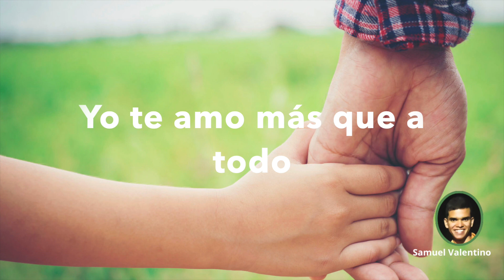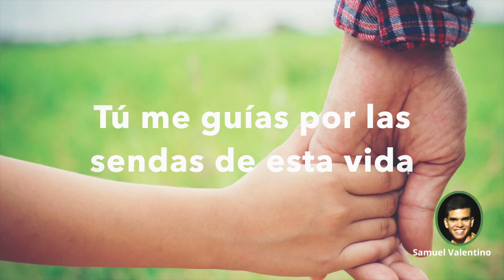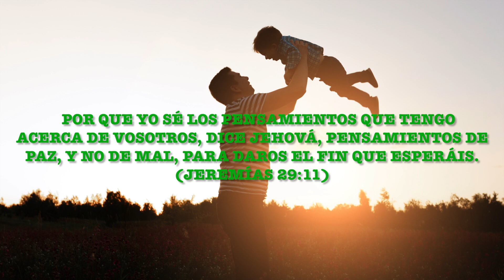🇪🇸 Padre Amado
A nuestro Dios y Padre sea la gloria por los siglos de los siglos. Amén.
(Filipenses 4:20)